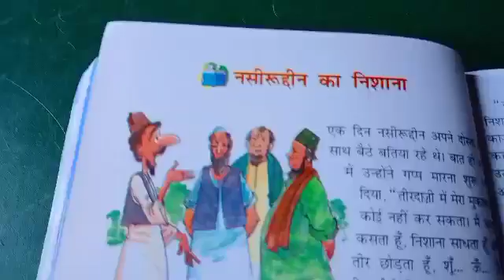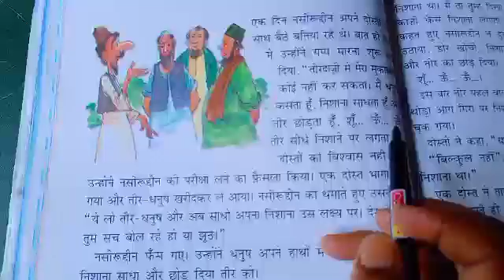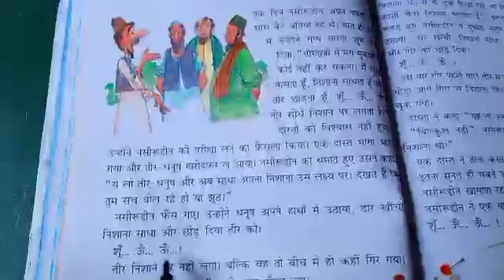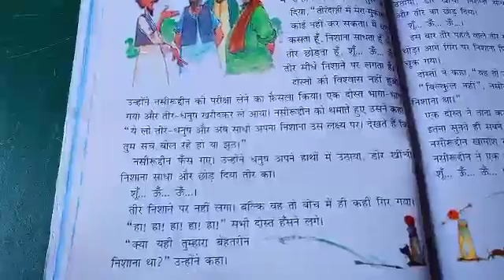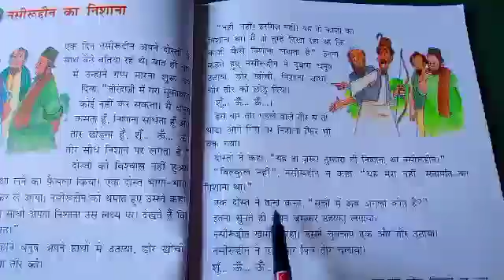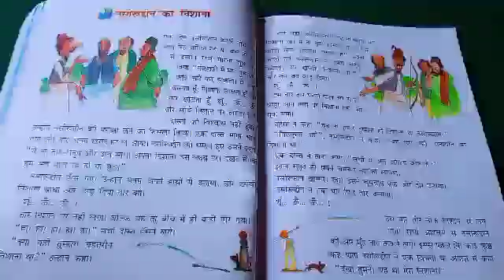GGS CLASS IV HINDI CH 9 Part l : नसरूदीन का निशाना